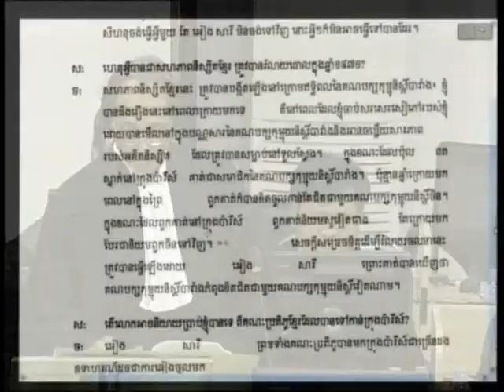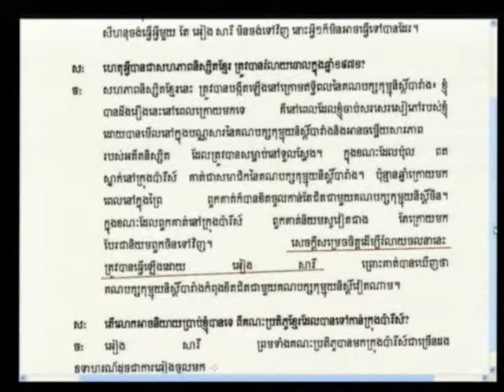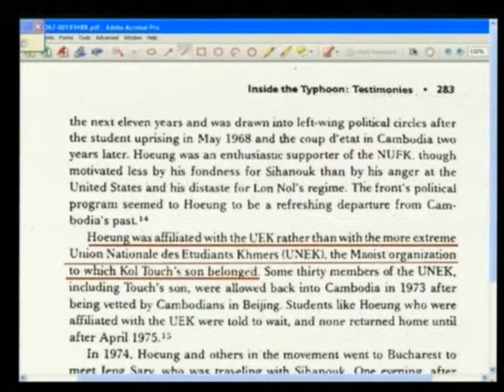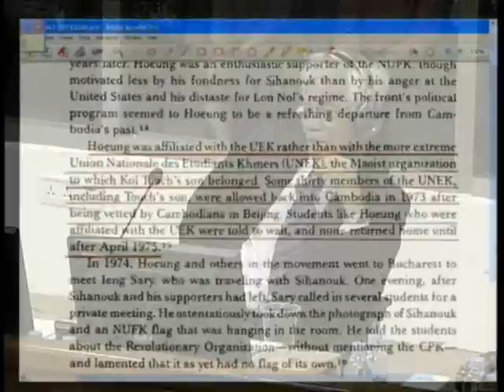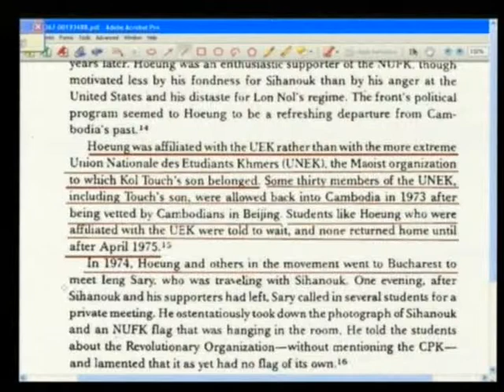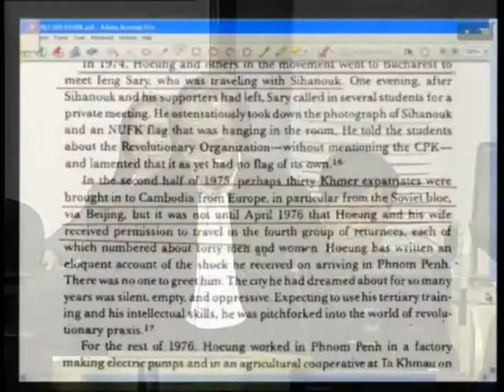Session 4, 9 August 2012 (English/French)